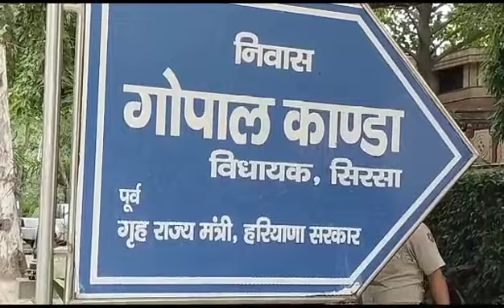विधायक गोपाल कांडा पर ED की रेड, हाल ही में गीतिका शर्मा केस में कांडा को मिली थी क्लीन चिट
विधायक गोपाल कांडा के घर और MDLR के दफ्तर पर ED की रेड
गुरुग्राम आवास पर सुबह 6 बजे से चल रही है रेड
हाल ही में गीतिका शर्मा केस में कांडा को मिली थी क्लीन